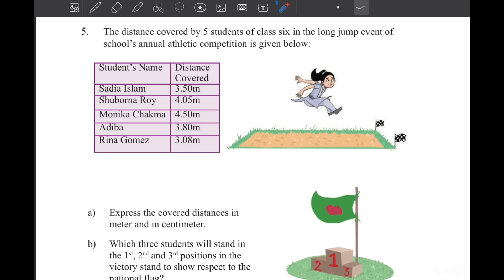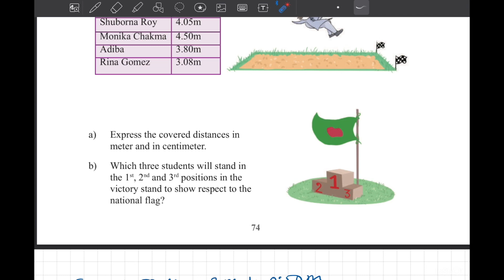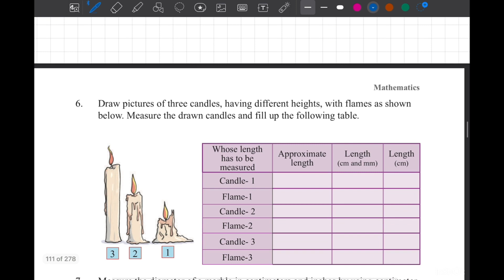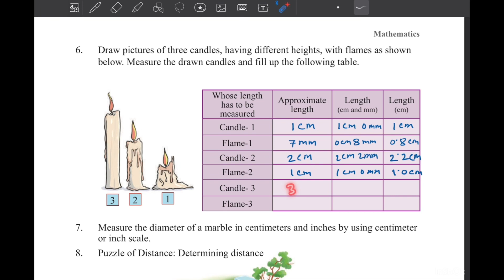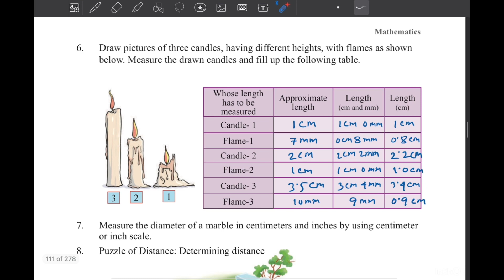Class 6 Math page 146 chapter 6 Measurement of Length ৬ষ্ঠ শ্রেনি গণিত New curriculum 2024EV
Class 6 Math Chapter 5 English version, Math class 6 chapter 5, Chapter 5 Math solution, ষষ্ঠ শ্রেণির গণিত ২০২৩, sostho srenir gonit, class six Math chapter 5 2023, class six Math new book, new curriculum math six, ৬ষ্ঠ শ্রেণির গণিত পঞ্চম অধ্যায়, measurements of length  exercise, , class six math ponchom addhay, দৈর্ঘ্য মাপি, ষষ্ঠ শ্রেণির গণিত বাংলা অনুশীলনী সমাধান